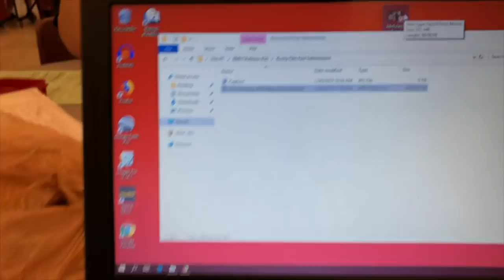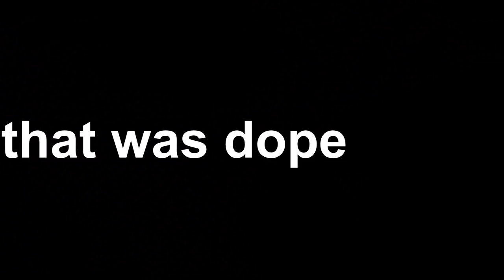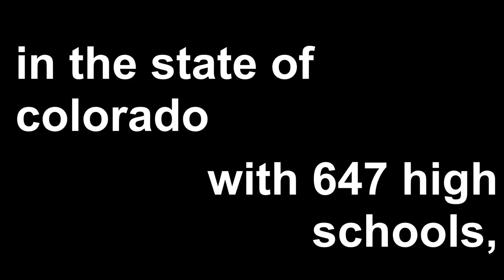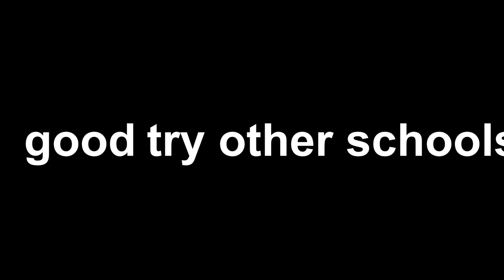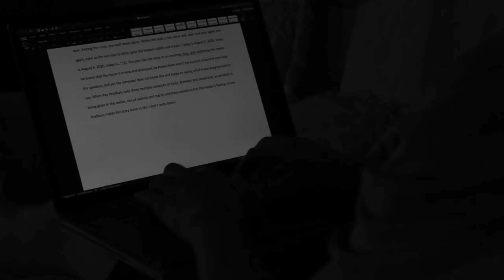WE ARE THE CHAMPIONS